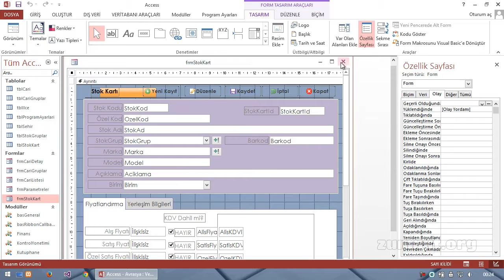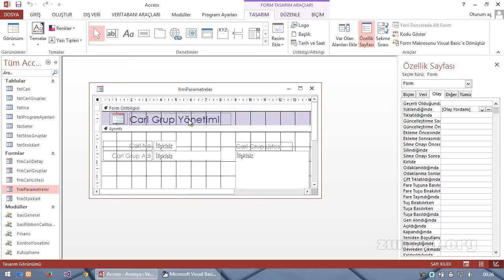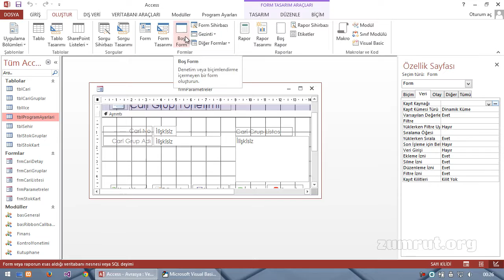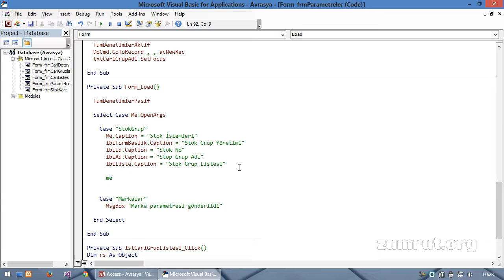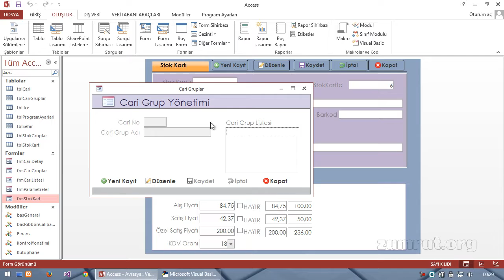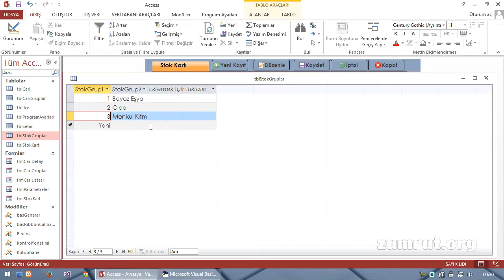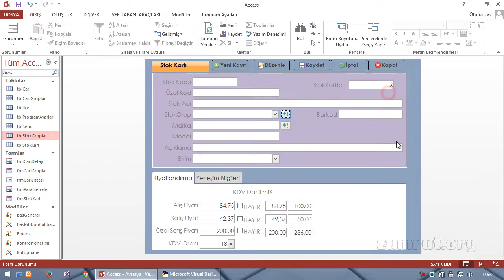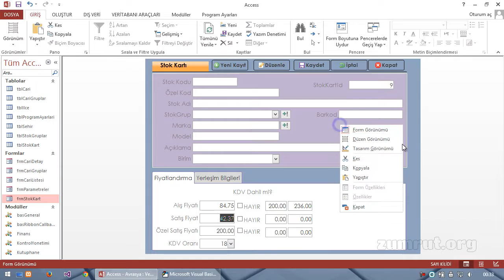Access 2013 Dersleri 30 - Tek Form Birden Fazla Tablo 2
tarafından hazırlanan Access 2013 Görsel Eğitim derslerinde kod ile formun verilerini hangi tablodan ve alanlardan alabileceğini ayarlama işlemini anlatıyoruz.

HD çözünürlükte izleyebilmek için lütfen kalite ayarlarından 720p seçiniz.

NOT : Görsel Eğitim serisinde anlatılan uygulamalara ait dosyalar için kişisel sitem zumrut.org adresine ücretsiz üye olabilirsiniz.